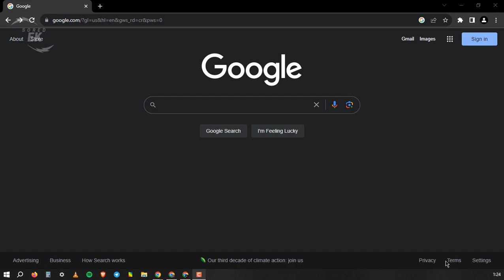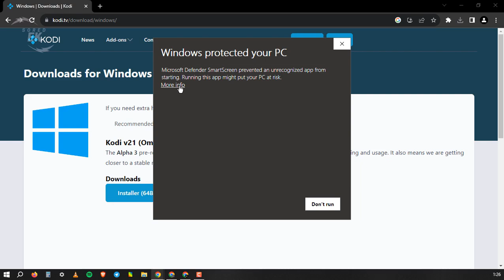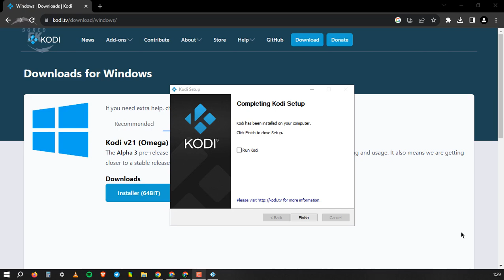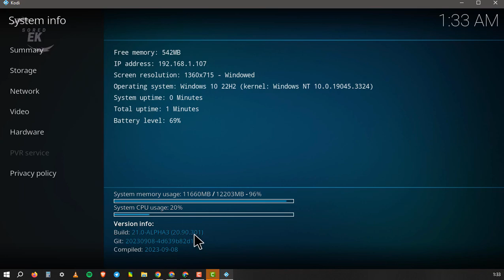How to Install Kodi 21 Omega Alpha 3 on Windows/PC - January 2026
In this video, we will provide you with all of the important release details including how to install Kodi 21 Omega Alpha 3 on Windows, Firestick, Android, Raspberry pi and more.

Kodi (formerly XBMC) is a free and open-source media player and technology convergence software application developed by the Kodi Foundation, a non-profit technology consortium.

Kodi is available for multiple operating systems and hardware platforms, with a software 10-foot user interface for use with televisions and remote controls.

It allows users to play and view most streaming media, such as videos, music, podcasts, and videos from the Internet, as well as all common digital media files from local and network storage media, or TV gateway viewer.

Thumbnail:
Image by pikisuperstaron Freepik

EK SORED ®